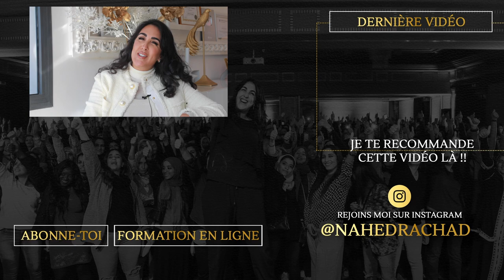Stratégie puissante pour réaliser plus de ventes 💸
Être dans l'entreprenariat n’est pas simple tous les jours .C’est challengeant, stimulant et surtout nécessite de développer beaucoup de skills et la vente en fait partie. Tu es entrepreneur cette vidéo est pour toi. Dis-moi en commentaire quelle est ta stratégie pour réaliser plus de ventes 💸.

1.) 3 Minutes Pour Changer De Vie
2.) Motivation, Confiance En Soi & Leadership